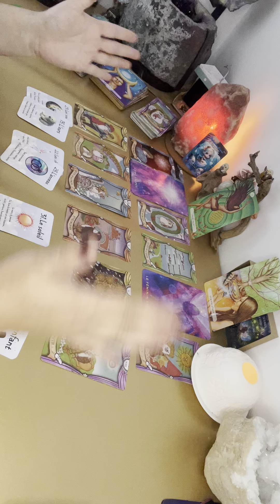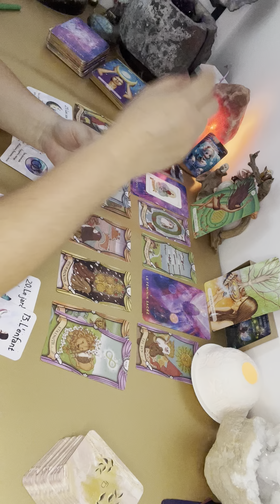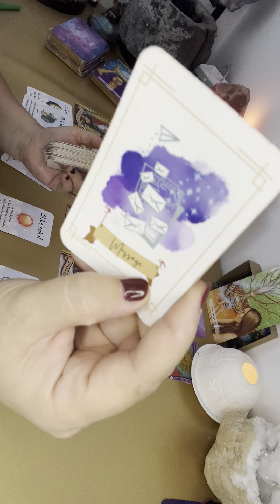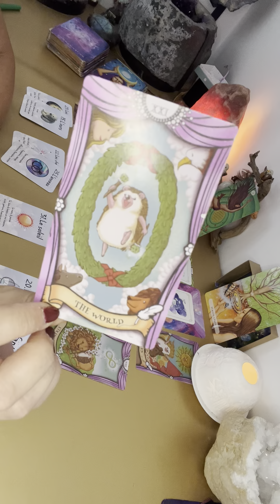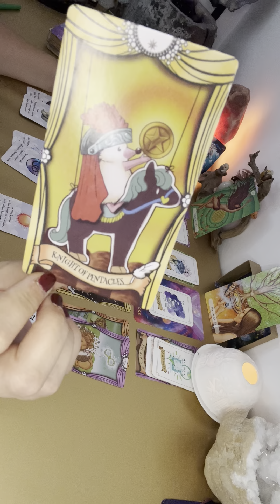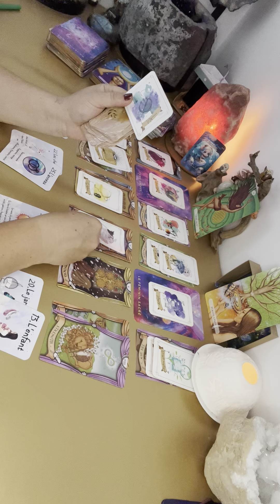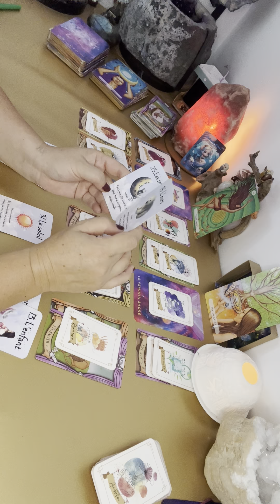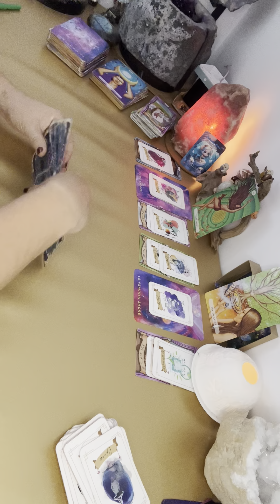POISSON ♓️ Septembre : Flammes Jumelles ❤️‍🔥 L’appel à la Fusion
Coucou , je vous mets les oracles et tarots utilisés 😍:

🌈L’Oracle du chemin Interieur

🌈Le Tarot des Flammes Jumelles

🌈Les Murmures de l’âme Lenormand

🌈 L’oracle des Flammes dansantes

plumedecactus.fr
etsy boutique plume de cactus studio